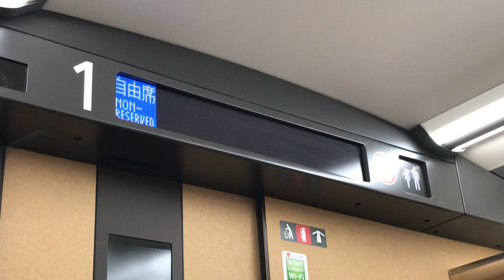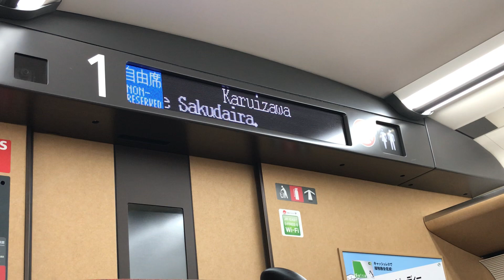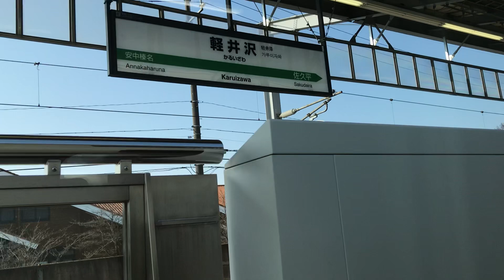北陸新幹線「あさま」軽井沢駅 到着時の車窓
北陸新幹線「あさま603号」軽井沢駅 到着時の車窓